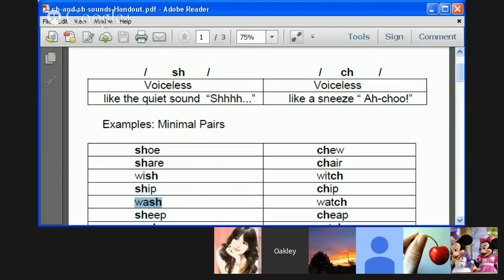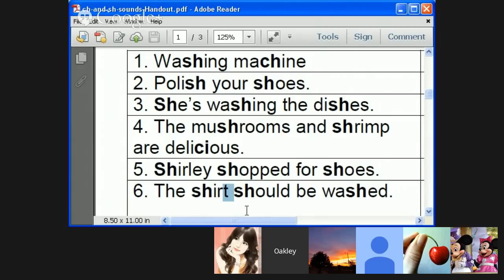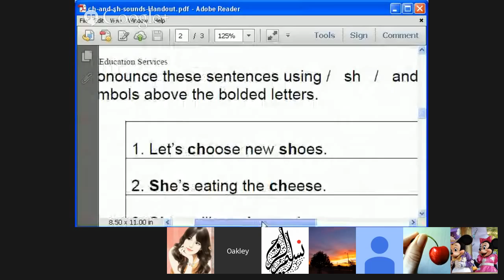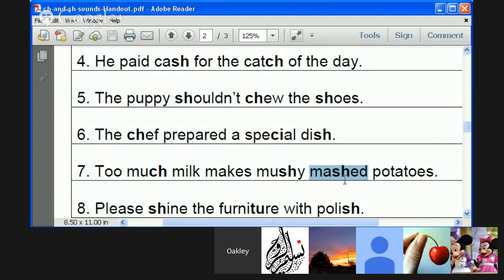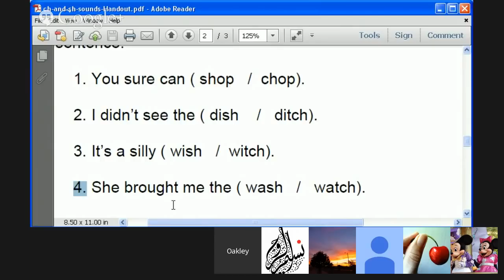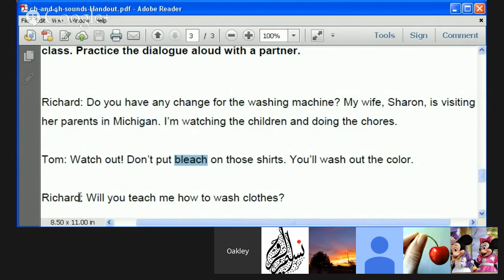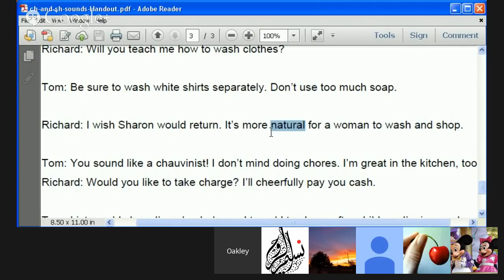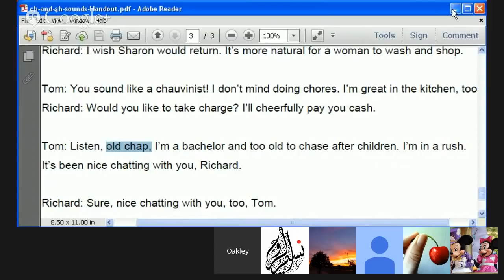Pronunciation - (Ch) and (Sh)